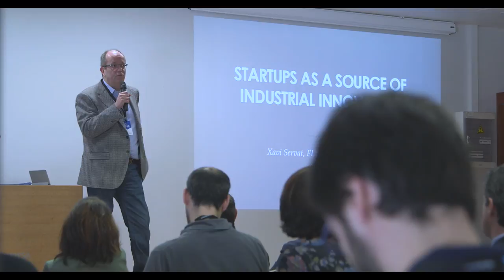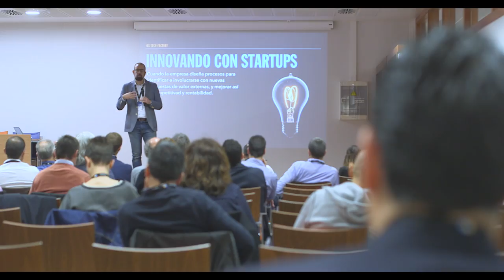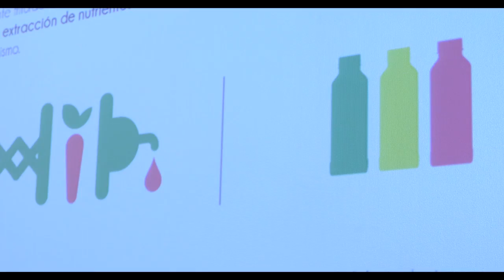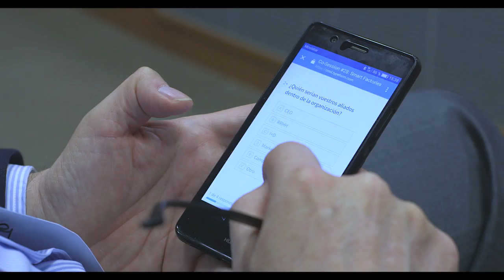#28 co-session Smart Factories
Barcelona, 9 de Marzo 2017
IQS (Institut Químic de Sarrià)

Industrial technologies combined with information technologies bring enhanced e ciency and productivity